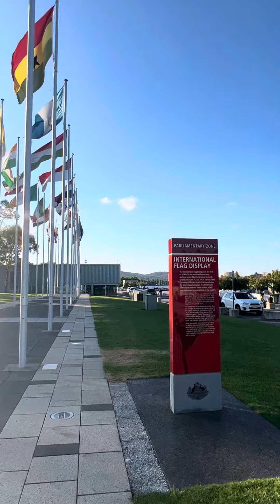Flag of Bangladesh in Canberra